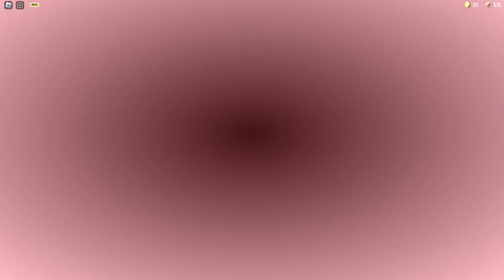Ambush on 3 room!!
😍 My Roblox Account         →   Nekitking976